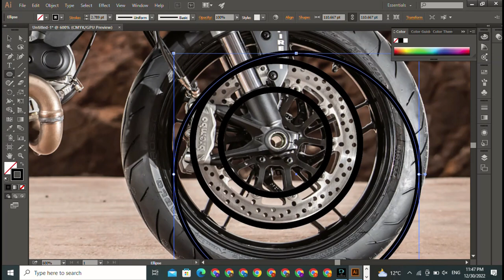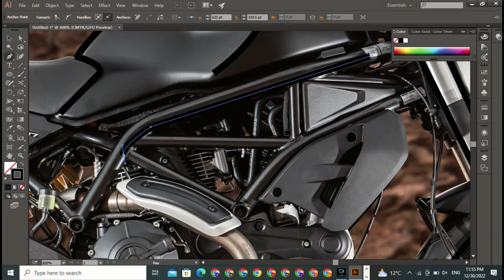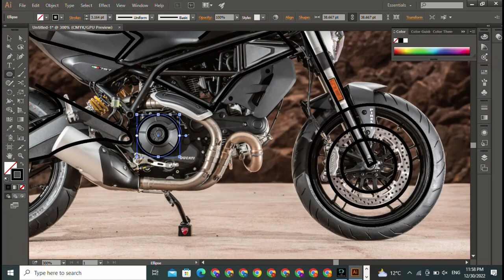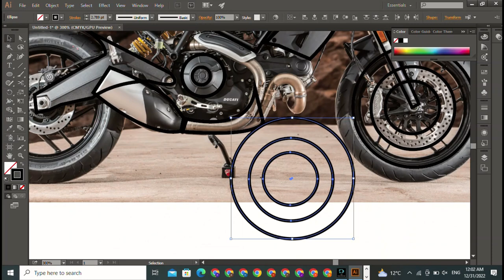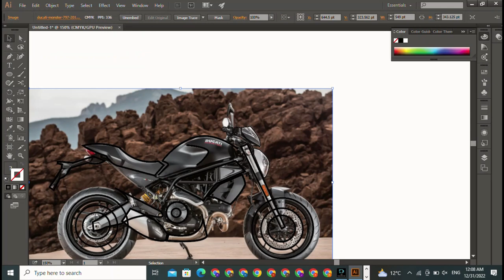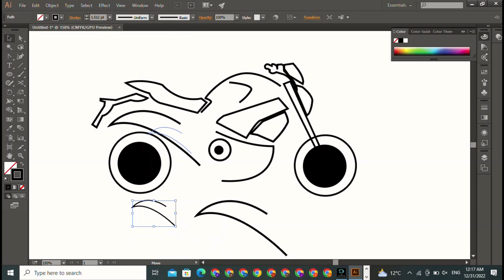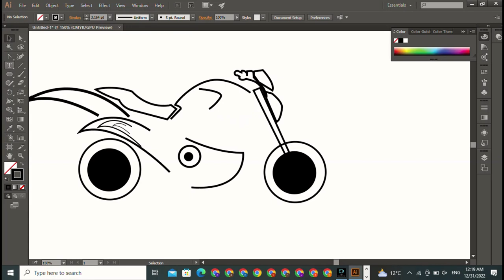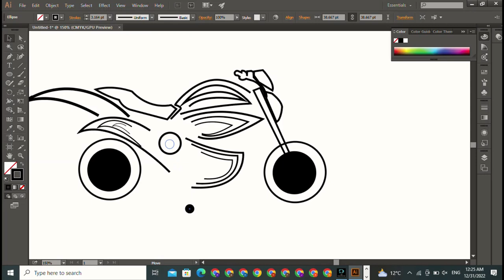Bike Logo Design In Photoshop || Photoshop Tutorial